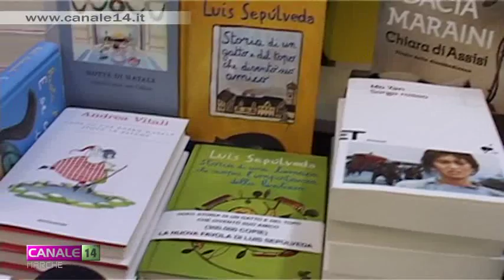A maggio Macerata racconta e Marche Libri fiera dell'editoria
Saranno 15 i luoghi toccati dal festival"Macerata racconta", promosso dall'associazione culturale conTESTO, che da questa edizione oltre ai consueti spazi nel centro storico include anche il Museo della Scuola, il DUMA, il Cinema Excelsior e l'Arena Sferisterio. In contemporanea si svolgerà anche Marche Libri la fiera dell'editoria. Come consuetudine tutti gli eventi sono ad ingresso libero.